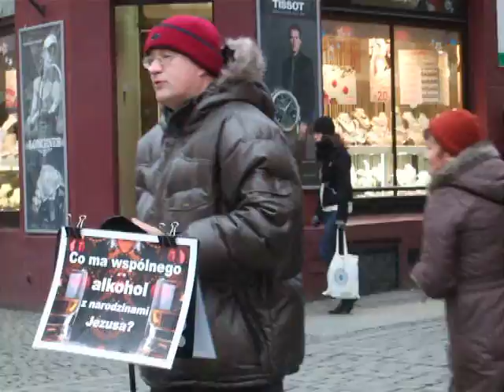Co ma wspólnego alkohol z narodzinami Jezusa...